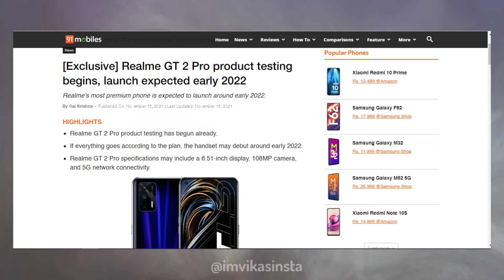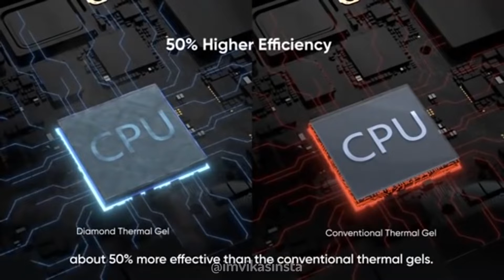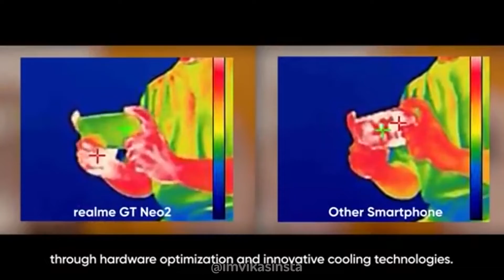Realme GT 2 Pro Launch Date in India - Price, Specification, and Everything Here!😍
Realme GT 2 Pro Specifications Leak in Detail, Tipped to Get Snapdragon 898 SoC, 125W Fast Charging. This video is about Realme GT 2 Pro price, specifications and all details.

Cheers 😍😍